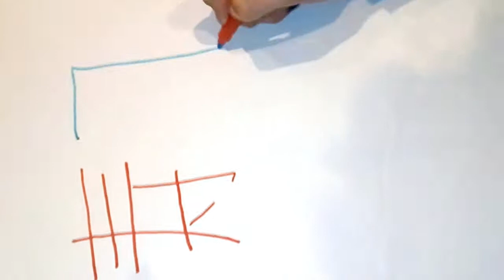роллы с креветками и оливками(Японская кухня)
Вкусные, пикантные роллы с креветками и оливками. Любители японской кухни точно не останутся равнодушными...